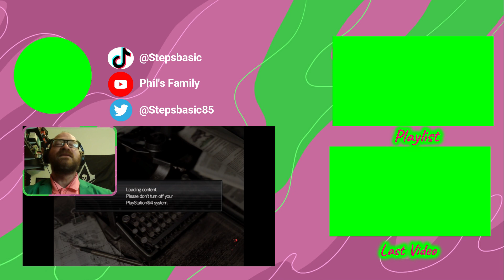Stalker in the Woods - Resident Evil #6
It's time to face what ever that stalker in the woods is.